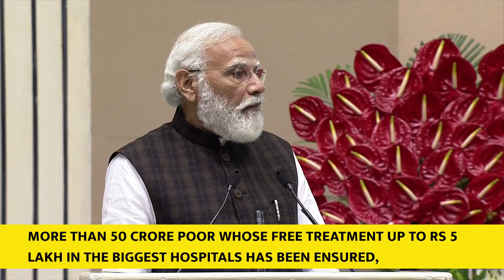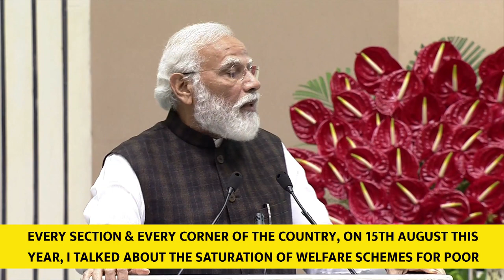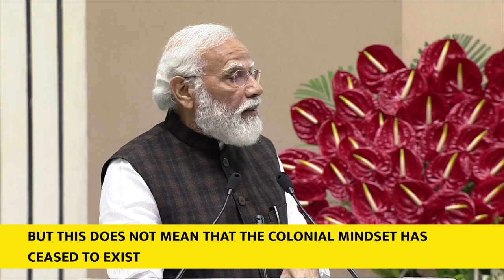PM Modi's speech at Constitution Day programme at Vigyan Bhawan(With Subtitles)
Prime Minister Narendra Modi addressed the Constitution Day Celebrations organized by the Supreme Court in Vigyan Bhawan. The Prime Minister remarked, "Sabka Saath-Sabka Vikas, Sabka Vishwas-Sabka Prayas, is the most powerful manifestation of the spirit of the Constitution. A Government dedicated to the Constitution, does not discriminate in development and we have proved this."

constitution day of india
BR Ambedkar
indian Constitution day updates
pm modi on Constitution Day
vigyan bhawan news,
india news
today news
google news
breaking news
narendra modi